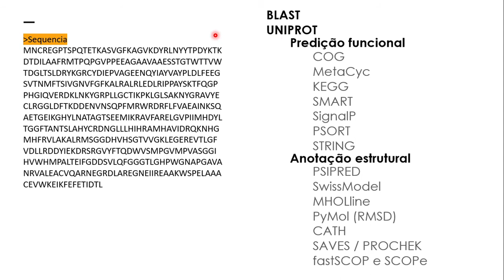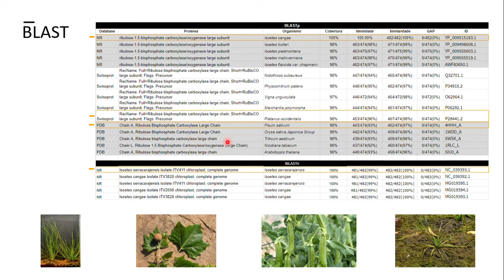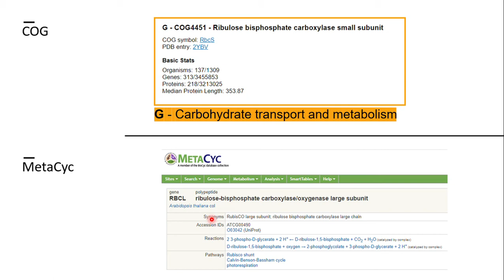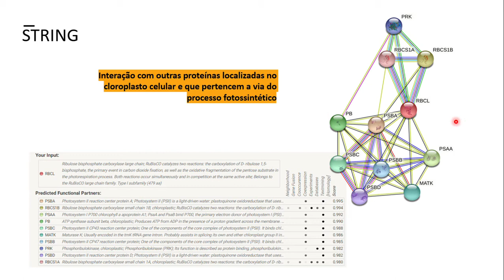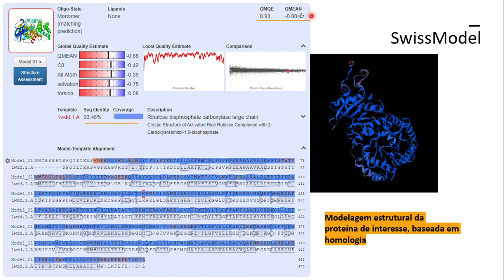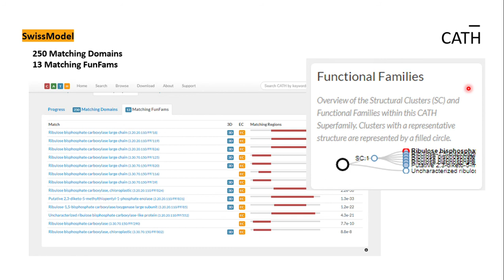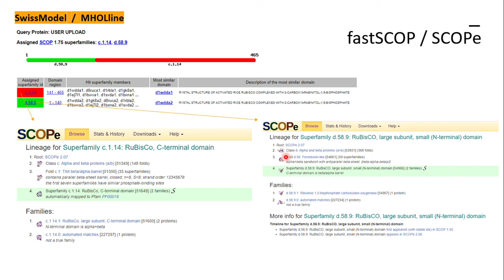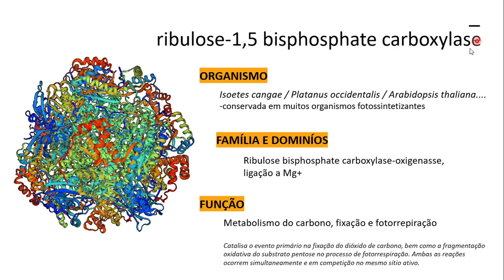Predição funcional - Arthur Lopes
Produzido por Arthur Lopes, graduando em Ciências Biológicas da UFRJ.

Esse vídeo foi planejado como parte da avaliação da disciplina MCB485 - Bioinformática e genômica funcional do curso de Bacharelado em Ciências Biológicas da UFRJ. Professora responsável Manuela Leal da Silva